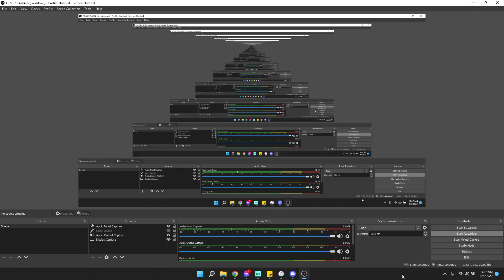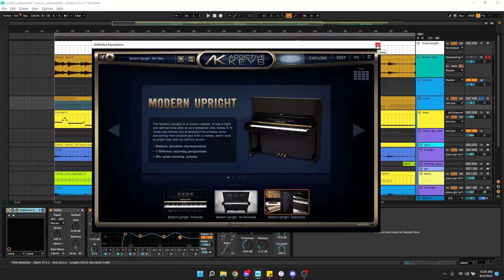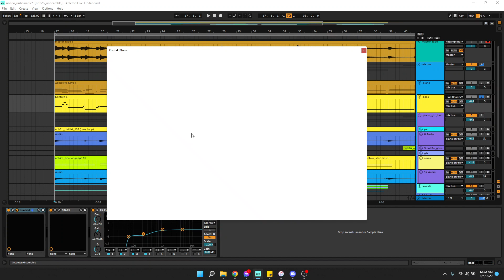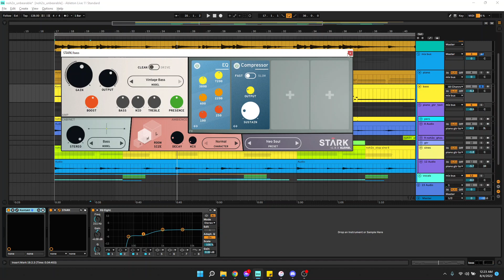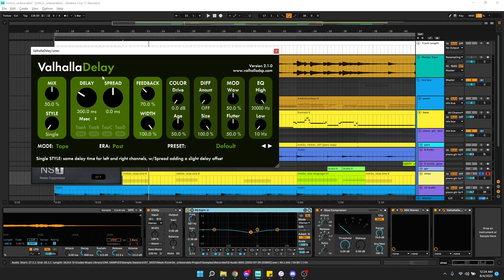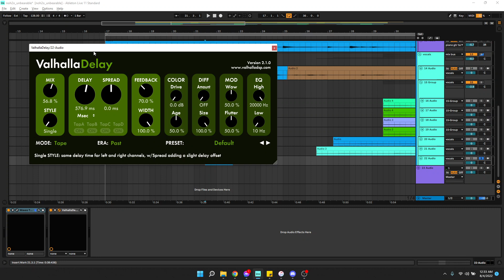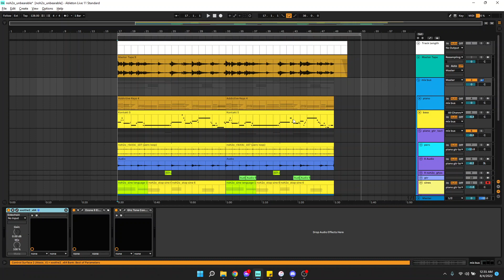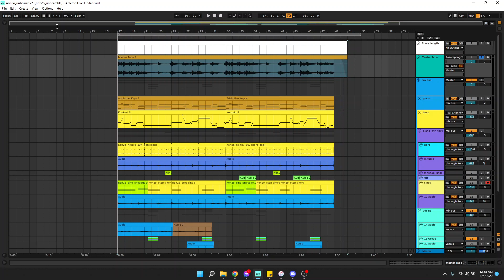Codex Music Library Breakdowns, Ep. 2